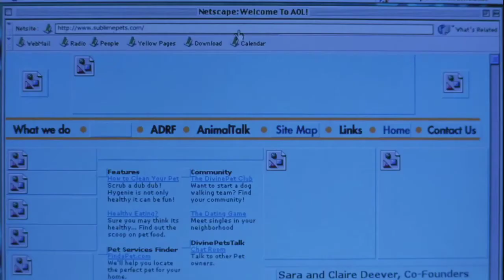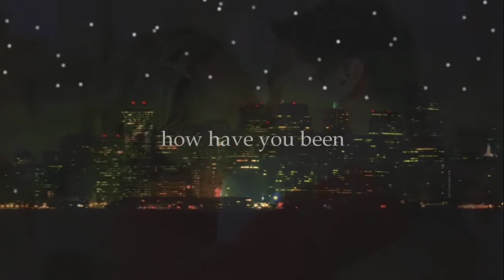(Sweet November) HD edit